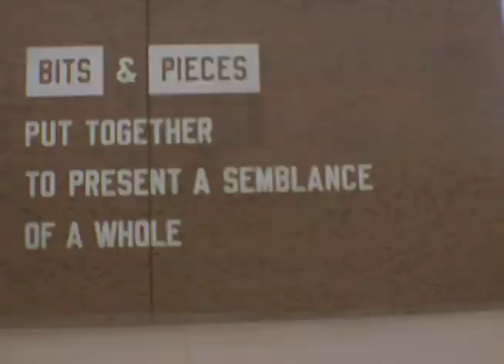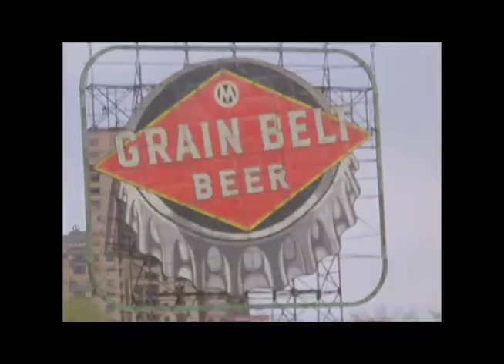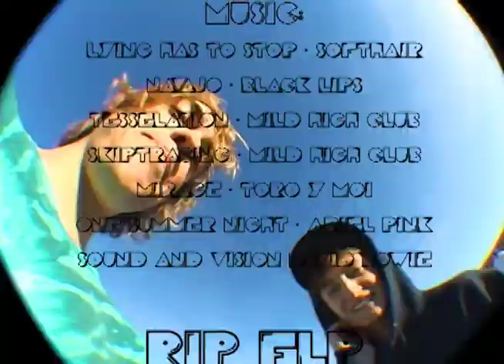Sound and Vision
A short film about skateboarding that was started over five years ago, that we stopped making several years in between and then picked back up to be finished.

Skateboarding Maneuvers Performed by:
Ricky Ogez
Robby Frank
Brad Boyd
Jesse Lapinski
Neil Taurinskas
Gabe Alsaker
Seth Alsaker
Matt Melo
Nick Benoit
Dan Alcantara
Christian Spraungel
Brad Snell
Zach Bergan
Sam Bakken
Cy Aluni
Carsten Johnson
John Watkins
Reno Hemstad
Jeff Schulz
Al Newbauer
Adam Smith
Andre Wilson

Filmed & Edited by: Christian Spraungel
Additional Filming by: Andrew Proulx

RIP FLP & Ricky Ogez

SOUND & VISION 2017